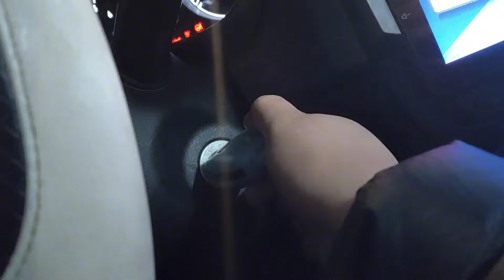29元买两个牛明镜蘸蒜泥，韭菜炒土豆丝芝麻盐茧蛹子，喝二两舒服【豁牙子大军】